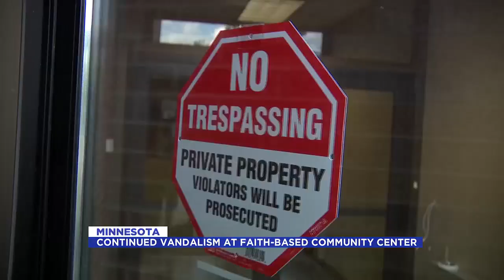4:00PM News Part 2 - July 19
4:00PM News Part 2 - July 19